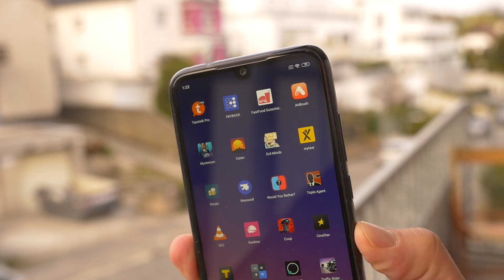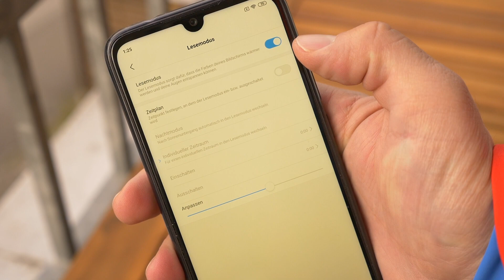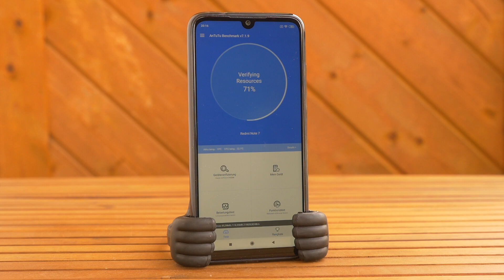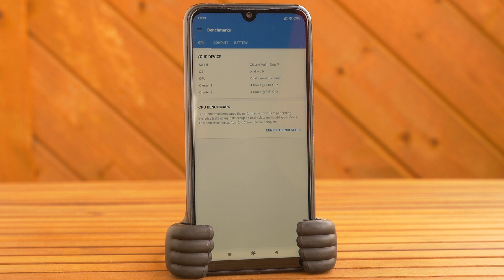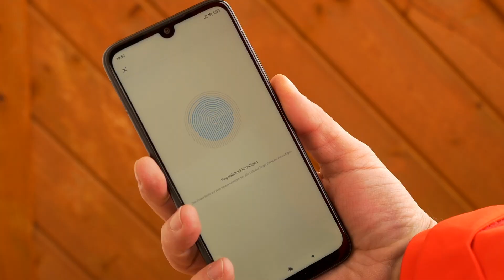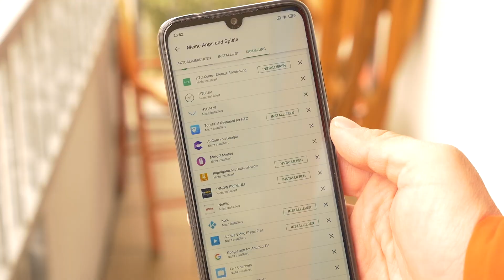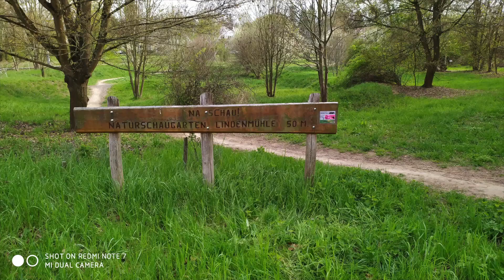Xiaomi Redmi Note 7 Review (2019)